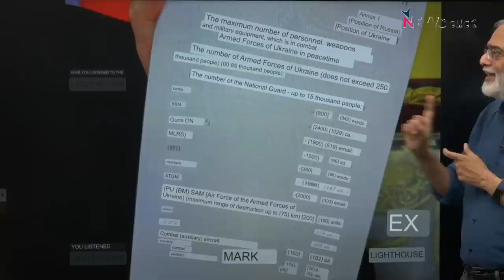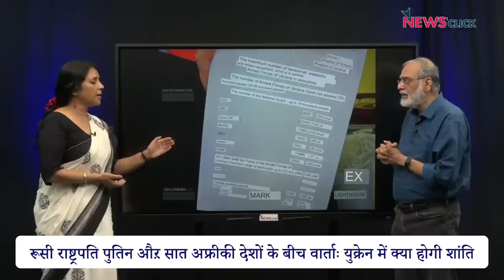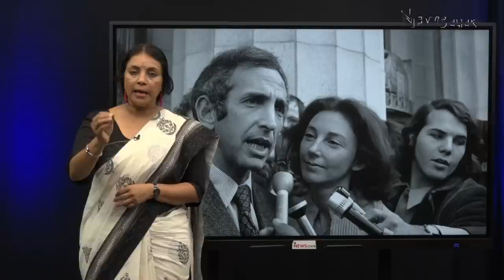मोदीजी की US यात्राः बिजनेस डील और PR का एजेंडा, पुतिन-अफ़्रीका का दांव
पड़ताल दुनिया भर की में पत्रकार भाषा सिंह ने प्रधानमंत्री नरेंद्र मोदी की अमेरिका यात्रा में बिजनेस डील और प्रचार तंत्र के दावों पर न्यूज़क्लिक के प्रधान संपादक प्रबीर पुरकायस्थ से बात की। साथ ही रूसी राष्ट्रपति पुतिन और अफ्रीका के सात देशों की बैठक पर चर्चा करने के साथ Pentagon Papers लीक करने वाले डेनियल एल्सबर्ग के योगदान पर भी प्रकाश डाला